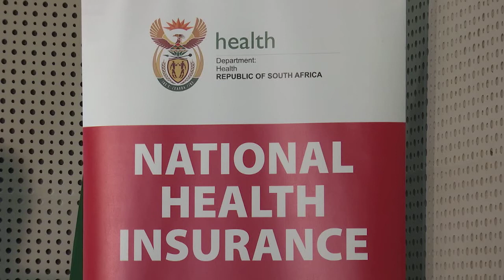KN Verslag in Gesprek (27 Junie 2018) Paneelgesprek oor Nasionale Gesondheidsversekering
KN Verslag in Gesprek (27 Junie 2018) Paneelgesprek met dr. Johann Serfontein & Mia Malan (Nasionale Gesondheidsversekering)
Paneelgesprek oor Nasionale Gesondheidsversekering met dr. Johann Serfontein van HealthMan en verbonde aan die Vryemarkstigting, en Mia Malan, redakteur van die Mail & Guardian se sentrum vir gesondheidsjoernalistiek, Bhekisisa.